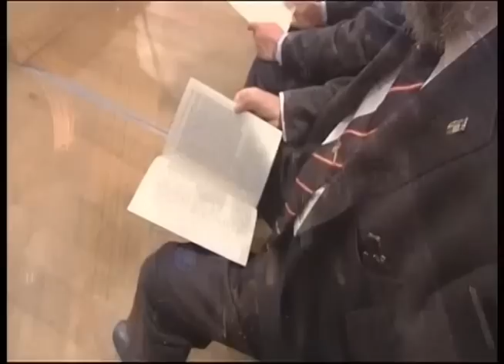LA BEATIFICACIÓN DE JUAN DE PALAFOX, EN EL BURGO DE OSMA, SORIA, ESPAÑA, JUNIO 5 DE 2011 5-6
Noche de Adultos de Sicom canal 26 en la cobertura de la beatificación de Juan de Palafox desde Osma de Burgo. Especial. Junio 2011.

Productor Puebla: Eduardo Castillo
Conductor y contenidos: Jesús Manuel Hernández
Producción y Post producción Noche de Adultos: Eduardo Castillo
Producción España: Iván J.
Cámara España: Iván J.
Cámara y realización: Eduardo Castillo